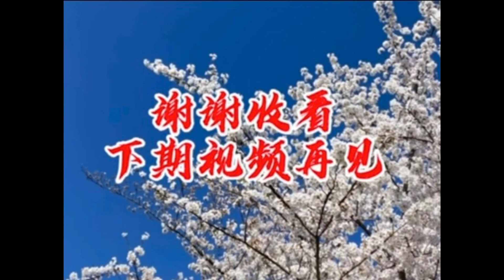高血糖与糖尿病---预防与风险评估 Hyperglycemia and diabetes --- prevention and risk assessment 中老年医疗保健系列短视频 (十六)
请点击CC看字幕 Please click CC to see subtitles
本视频帮助大家了解什么是高血糖, 什么是糖尿病 以及高血糖是如何对身体造成危害 . 如何导致糖尿病和各种严重的心脑血管, 周围神经和血管损伤的并发症. 告诉大家要知道自己的相关风险，为此提供了美国糖尿病协会风险测试的网址. 呼吁大家要做好年度体检, 并及早地，积极地采取措预防高血糖和糖尿病.
This video helps everyone understand what hyperglycemia is, what diabetes is and how hyperglycemia is harmful to the body. How it leads to diabetes and various serious cardiovascular and cerebrovascular, peripheral nerve and blood vessel damage complications. It tells everyone to know their own risks, and provides the website of the risk test of the American Diabetes Association. It calls on everyone to do a good annual physical examination, and take early and active measures to prevent hyperglycemia and diabetes.